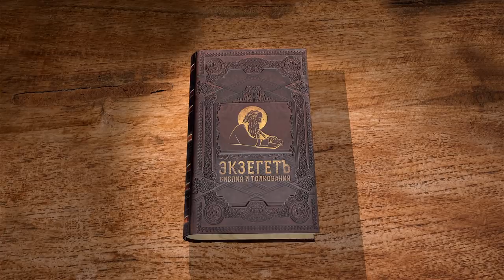ПОМНИТЕ И ДЕРЖИТЕСЬ ПРЕДАНИЯ. 1-е Послание к Коринфянам. Глава 11. Протоиерей Олег Стеняев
Библейский портал Экзегет.ру продолжает цикл лекций со священником Олегом Стеняевым на 1-ое Послание апостола Павла к Коринфянам. Сегодня рассматриваем 11-ю главу и касаемся следующих тем :

🔸 Подражайте мне, как я Христу
🔸 Критерии правильного исследования Писания
🔸 Покрытая голова женщины
🔸 Мужчины с длинными волосами
🔸 "Надлежит быть и разномыслиям между вами"
🔸 Вечеря Господня. Евхаристия
🔸 Причастие - не приз за хорошее поведение